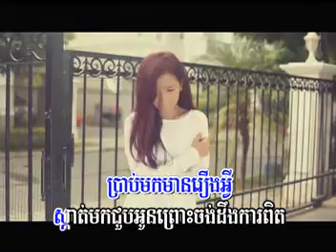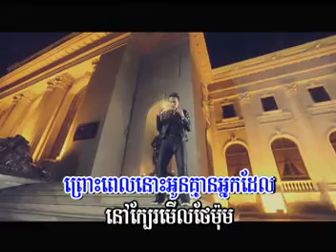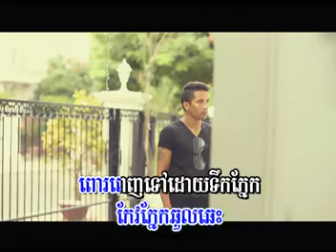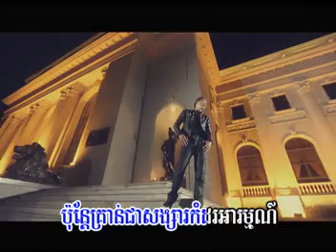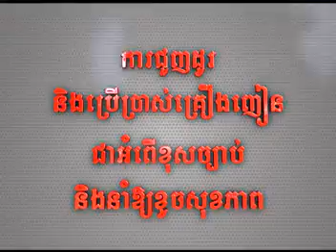M VCD Vol 41 - Songsa Komdor Arom (Vanna Sak)